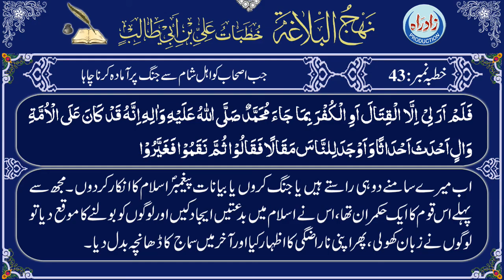Nahjul Balagha | Khutba 43 with Urdu translation by Allama Zeeshan Haider Jawadi